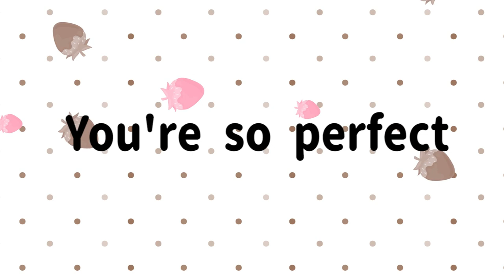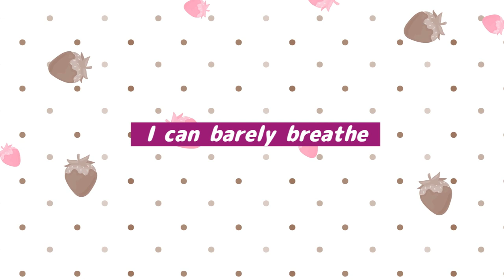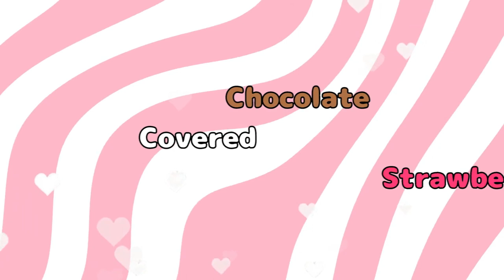【Original Song】Chocolate Covered Strawberries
MY FIRST ORIGINAL SONG ;-; Thank you everyone for all your support!